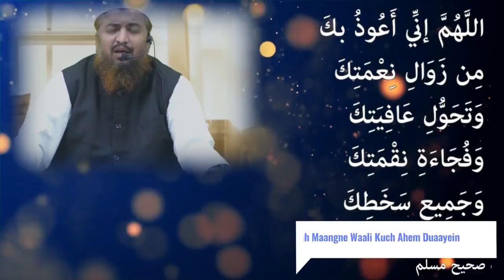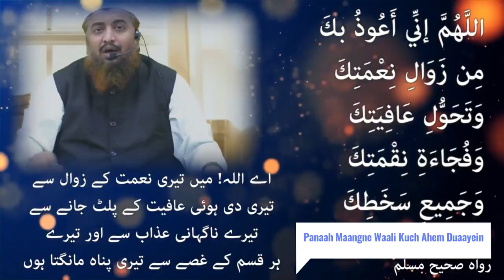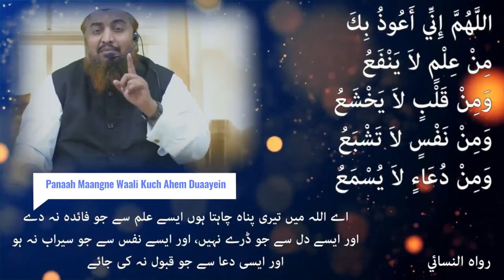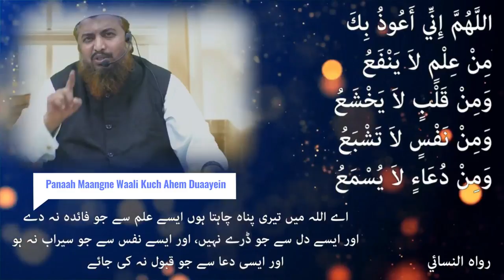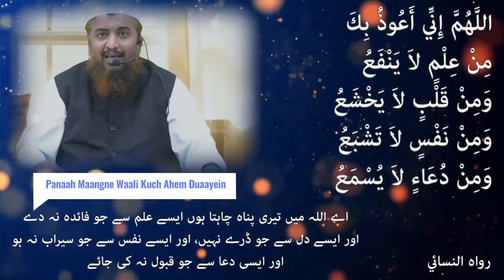Panaah Maangne Waali Kuch Ahem Duaayein | Shaykh Abdul Azeem Madani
Topic: Panaah Maangne Waali Kuch Ahem Duaayein

٠٠٠٠٠٠٠٠٠٠٠٠٠٠٠٠٠٠٠٠٠٠٠٠٠٠٠٠٠٠٠٠٠٠٠٠٠٠٠٠